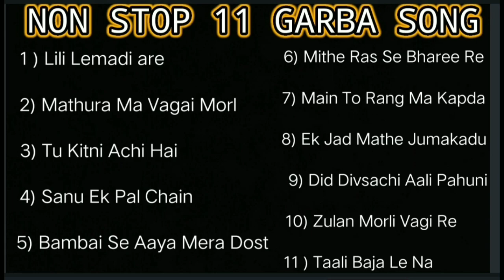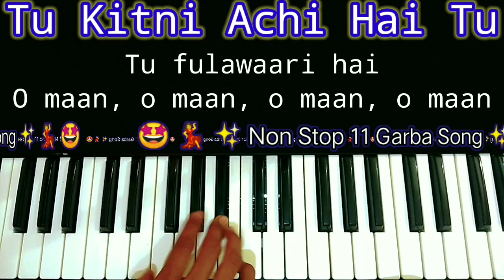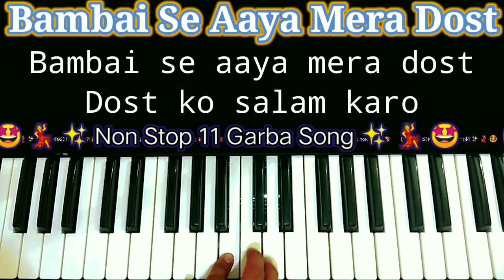💃 Non Stop 11 Garba Songs 💃| 🎹 Piano Cover | 🥁 Titoda Rhythm | Navratri Special 💓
|| ✨ 💃 NON STOP 11 GARBA SONG 💃 ✨ ||

1) Lili Lemadi are

2) Mathura Ma Vagai Morli

3) Tu Kitni Achi Hai

4) Sanu Ek Pal Chain

5) Bambai Se Aaya Mera Dost

6) Mithe Ras Se Bharee Re

7) Main To Rang Ma Kapda

8) Ek Jad Mathe Jumakadu

9) Did Divsachi Aali Pahuni

10) Zulan Morli Vagi Re

11 ) Taali Baja Le Na

SWARANGAN MUSIC 🎧Welcome You All.. 🎹🎹

Bank Details are here:
Bank: STATE BANK OF INDIA (SBI)
IFSC: SBIN 0011590
Name : Gaurav Mahajan